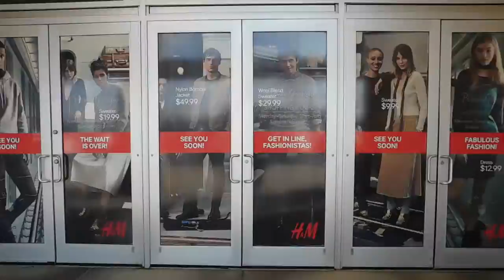Figure Prep 2016 Series Finale | OCB Capital City Classic & Photo Shoot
All the glamour and excitement of an H&M grand opening, a bodybuilding competition, and a professional photo shoot COMBINED!

UPCOMING VLOGS:
* New York City holiday foodie tour
* Dos and Don'ts of figure posing
* My food philosophy and new food tracking app review
* Winter fashion, beauty, food, and fitness faves
* Post-competition physique update and plans for reverse diet and improvement season